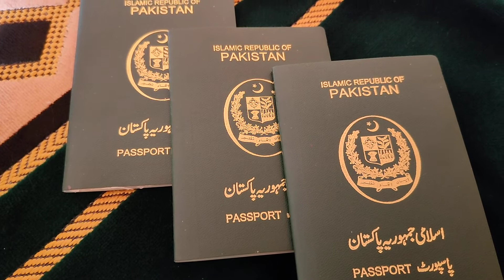wish Umrah on 12rabiul awaal InshAllah